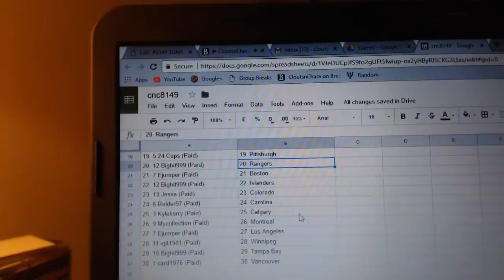Team Randoms - C&C GB #8149